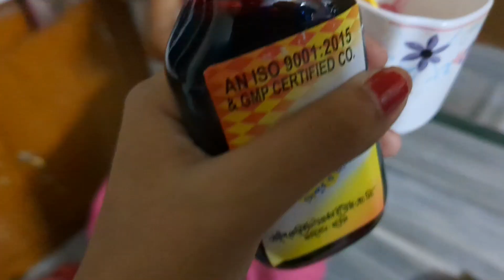Hiyar saathe ki ki khela hoi|Choto k peye Hiya khub khushi|Bari theke phire gelam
Hello Guys,
If you don't like any of our contents then please do let us know and if you like then please appreciate.
This channel belongs to Abir Indra and Rituparna Chatterjee. We show our daily lifestyle and some important aspects of life.

IF any content of this channel is copied without permission necessary actions will be taken.